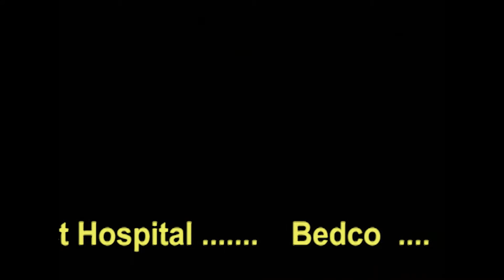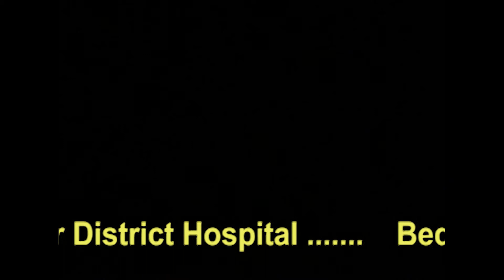City of St. Clair - Keith Malcolm Memorial Fireworks - 2018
The City of St. Clair and it's wonderful sponsors annual "Keith Malcolm Memorial Fireworks - 2018" Great Show once again. Thanks everyone who helped